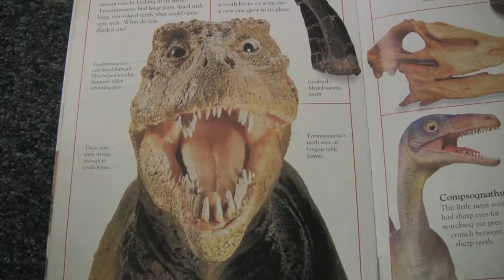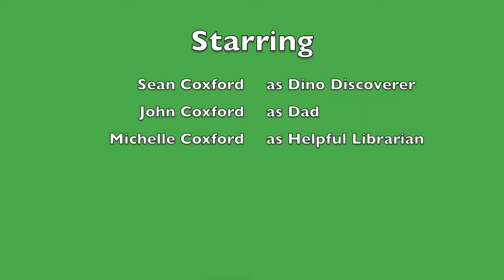Dinosaur Discovery 2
Sean's fascination with dinosaurs leads him to the public library.